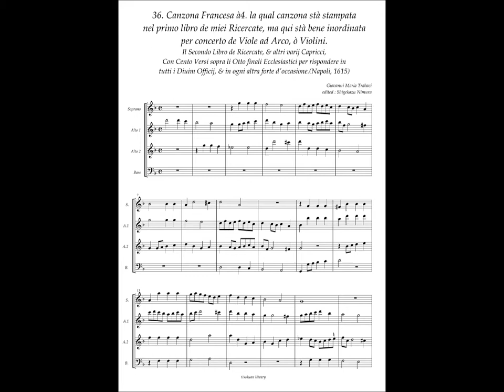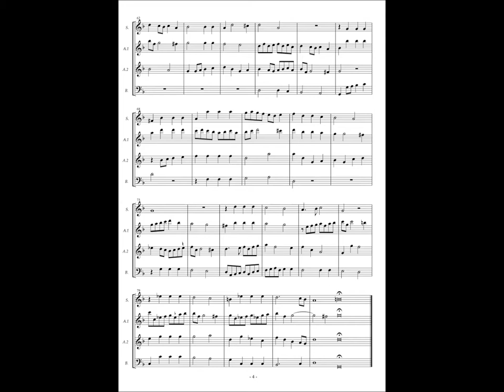Giovanni Maria Trabaci, Ricercate etc Libro 2 No.36 Canzona Francesa à4.